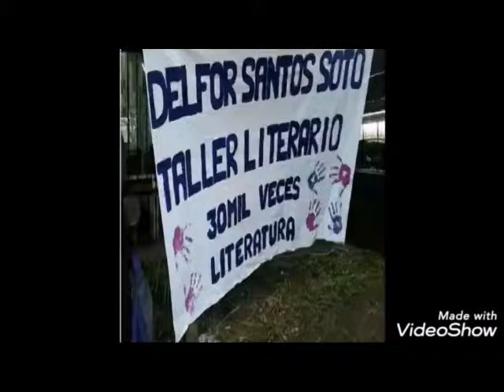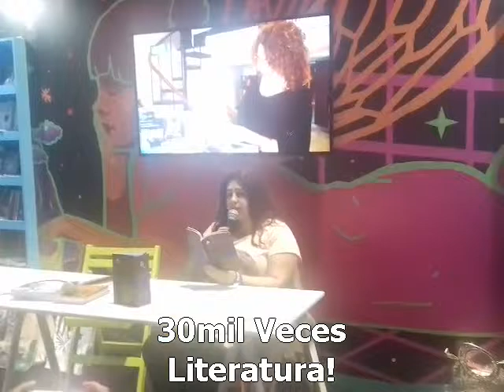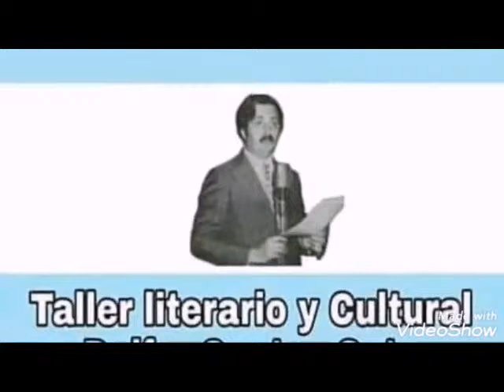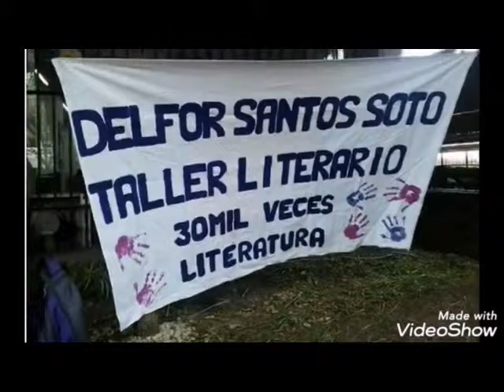Mundo DelforTV. 07. Ivana Szac (45 Feria del Libro)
45° Feria Internacional del Libro de Buenos Aires.
Ivana Szac leyendo en el Stand de la provincia de Tucumán.
Mundo DelforTV
Canal de Youtube "Mundo DelforTV"
Mundo DelforTV es el canal oficial del
Nuestro espacio literario, cultural y de Memoria
está apadrinado por la Agrupación HIJOS
Ricardo Diaz Montarte (Director)
Patricia Suñer (Coordinadora)
Desde 2019 sus actividades cuentan con la adhesión de la Unión HispanoMundial de Escritores (filial Argentina), de la Organización Mundial por la Paz, del Foro Internacional de Cultura por la Paz y de la Academia Argentina Bonaerense de Literatura Moderna.
Contactos:
Facebook oficial:
Delfor Santos Soto Literaturas.